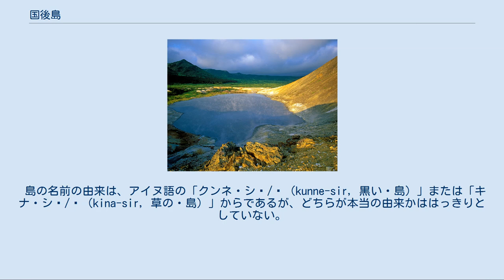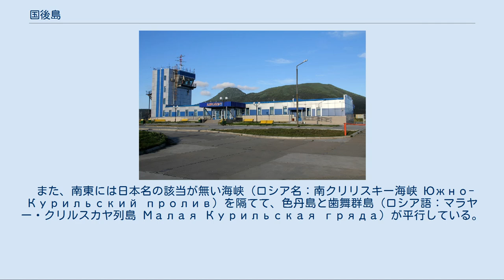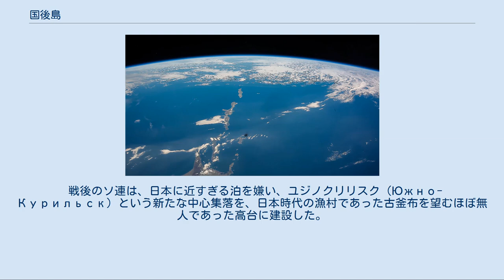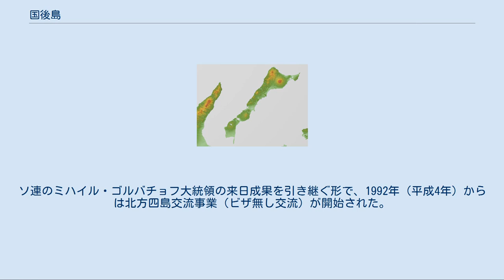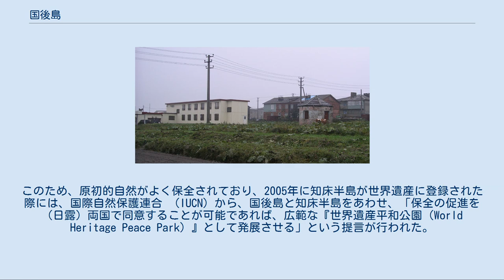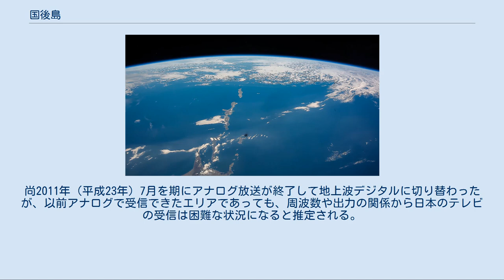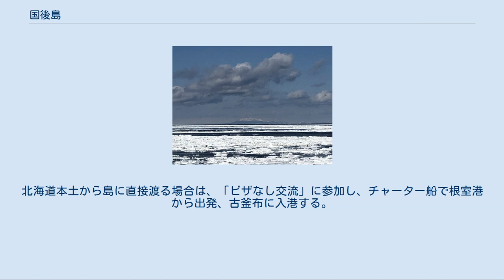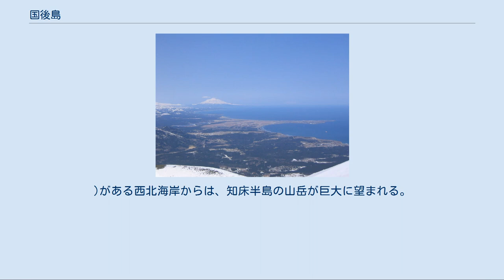国後島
国後島（くなしりとう）は、北海道知床半島から見て根室海峡の東の対岸に位置する島。
ロシア名はクナシル島（Остров Кунашир）、英語表記はKunashirである。
ロシアによる実効支配が続く北方領土の1つである。
ロシアによる統計では、2020年の人口は約1万2000人で、中心都市はユジノクリリスク（人口7825人）。
 島の名前の由来は、アイヌ語の「クンネ・シㇼ/ㇽ（kunne-sir, 黒い・島）」または「キナ・シㇼ/ㇽ（kina-sir, 草の・島）」からであるが、どちらが本当の由来かははっきりとしていない。
日本語名もロシア語名も国際標記もこのアイヌ語に起源を持つ。
 国後島の地形図 国際宇宙ステーションから見た歯舞群島、色丹島、国後島、択捉島、得撫島 ルルイ岳 泊山のポントー火口湖 ソコボイの滝 面積は1489.27平方キロメートル (km2)、長さは123キロメートルに及ぶ細長い島で、沖縄本島より大きく、日本では、本土4島を除いて択捉島に次いで2番目の大きさを持つ島である。
 2006年（平成18年）の島全体の人口6,801人（ロシア統計より）。
中心集落である古釜布（ふるかまっぷ、ロシア語地名：ユジノクリリスクЮжно-Курильск＝「南千島の町」の意）の2006年の人口は、6,081人。
 現在、本島はロシア連邦の実効支配下にあり、ロシアの制度上サハリン州南クリル管区に属している。
1946年（昭和21年）1月26日以来、2020年（令和2年）時点に於いて日本の施政権は及んでいない。
本島は日本が返還を要求している「北方領土」の四島のうちの一つで、択捉島に次ぎ二番目に大きく全体の29.6%の面積を占める。
 日本の制度上、北海道根室振興局に所属し、国後郡泊村と留夜別村がおかれている。
 北海道の羅臼町とは島の西で根室海峡（ロシア名：クナシルスキー海峡 Кунаширский пролив）、標津町とは南西で野付水道（ロシア名：イズメナ海峡 пр. Измены）、択捉島とは北東で国後水道（ロシア名：エカチェリーナ海峡 пр. Екатерины）を隔てている。
 また、南東には日本名の該当が無い海峡（ロシア名：南クリリスキー海峡 Южно-Курильский пролив）を隔てて、色丹島と歯舞群島（ロシア語：マラヤー・クリルスカヤ列島 Малая Курильская гряда）が平行している。
 島の北東部には、理由は不明だが地図上で東西が逆になっている西ビロク湖（2.86km2）と東ビロク湖（3.52km2）、中部にはニキショロ湖（3.43km2）、古釜布沼、南部には東沸湖（7.74km2）、一菱内湖（2.89km2）、ケラムイ湖（1.60km2）がある。
 火山が多数聳える島でもあり、一菱内湖は80℃近い温泉から成り、硫黄の臭いが漂う。
また、一部の川からも温泉が流れており、天然の露天風呂となっている場所が存在する。
 主な山を北東から並べると次の通り。
 ルルイ岳の南、爺爺岳の北西に位置する。
 ルルイ岳の南東に位置する火山で、アイヌ語では「チャチャ・ヌプリ（お父さん・山→お父さんの山）」と呼ばれていた歴史があり、本島に住むロシア人は親しみを込めて「チャチャ」と呼ぶ。
晴れた日には北海道から見える。
 1812年、1973年、1974年、1975年、1978年、1981年に噴火しており、北海道からは火山灰、噴煙、爆発音が度々観測されている。
 エビカラウス山の東に位置する。
 1880年に噴火。
 1848年に噴火。
麓は火山ガスが出ており、一菱内湖はその影響を受けていると思われる。
 歯舞群島、色丹島、国後島、択捉島の位置図。
 1. 色丹村、2.泊村、3.留夜別村、4.留別村、5.紗那村、6. 蘂取村（2,3は国後島に位置する。） 昭和28年の択捉島（南部）・国後島（北部）・知床半島 昭和29年の国後島（南部）・歯舞群島・根室海峡・珸瑤瑁水道・根室半島 日本 ロシア連邦 1600年以前、アイヌ人が、居住していたのは確実である。
なお、アイヌ人の居住以前に「オホーツク系」とされている民族が先住していたとされている。
チャシが建設されていた。
さらに、「オホーツク系」とされている民族の前には、縄文文化を持った縄文人が先史時代から居住した。
なお「オホーツク系」とされている民族が暮らしていた時代は、考古学上、比較的短期間である。
 1643年、オランダ東インド会社の地理学者マルチン・ゲル...